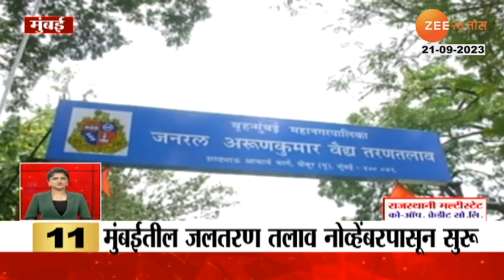Chandrayan 3 Updates | चंद्रावर आज पुन्हा सुर्योदय, प्रज्ञान रोव्हर पुन्हा अॅक्टिव्ह होणार?